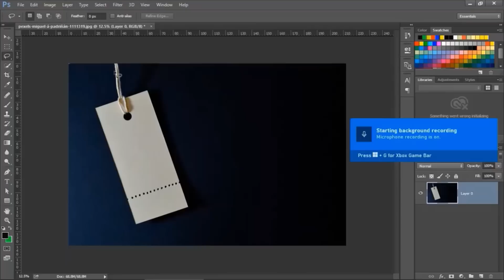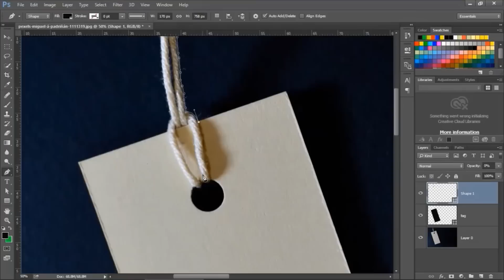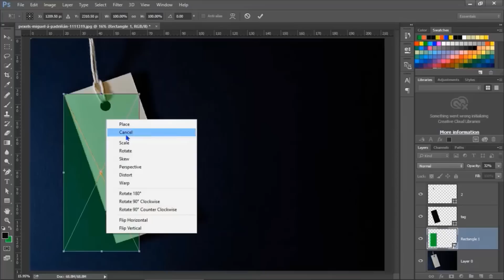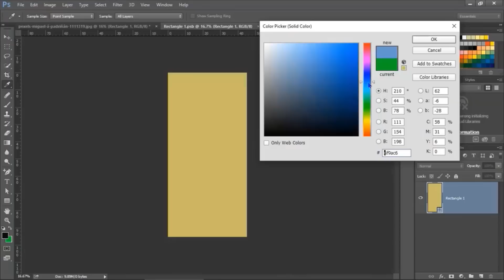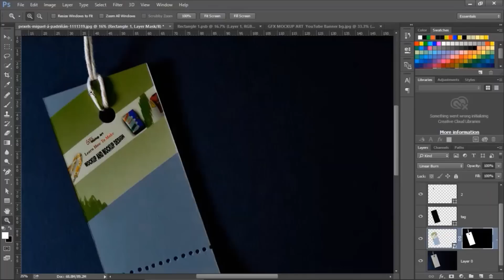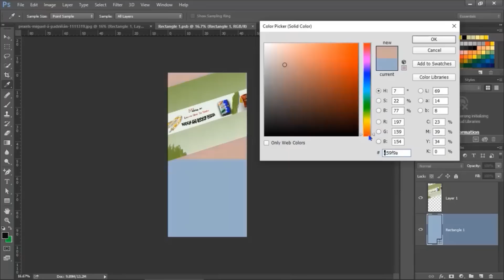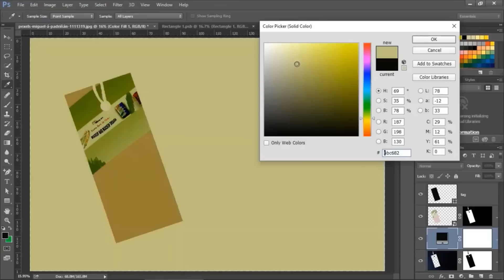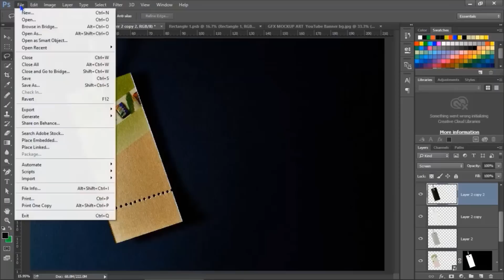How To Create A Tag Mockup || photoshop psd mockup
gfx mockup art is create a tag mockup.